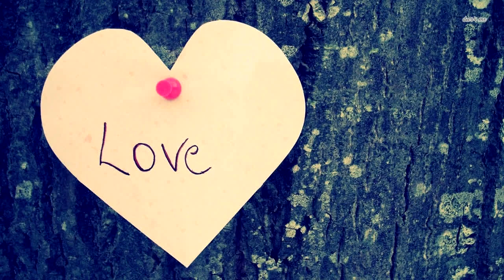Его удивило, что в детдоме все младенцы молчат. Когда няня сказала причину, он заплакал!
Эту историю рассказала Дайна из Челси. Она сама недавно стала матерью, причем роды проходили очень сложно. Но, к счастью, малышка родилась здоровой и мамочка не пострадала. Дальше от ее лица.